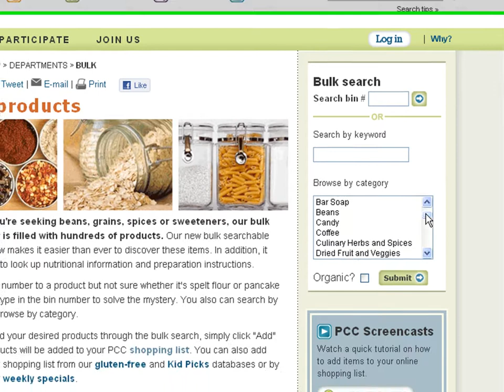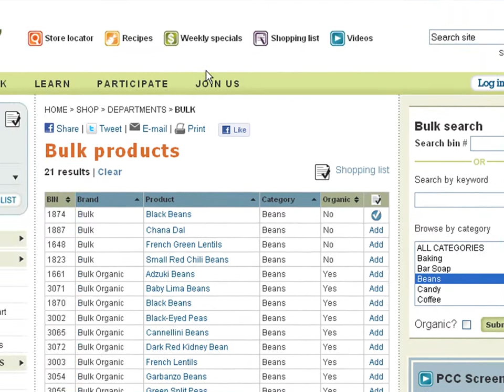Search our product databases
Learn how to search our product databases.